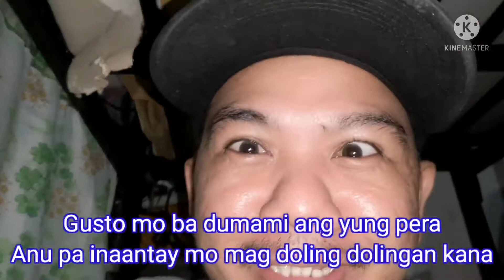pang pa good vibes tawanan naman muna tayo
Just for fun only oa good vibes ngisi naman minsan